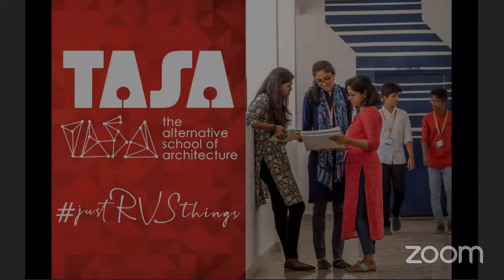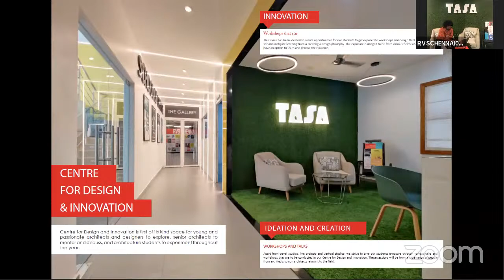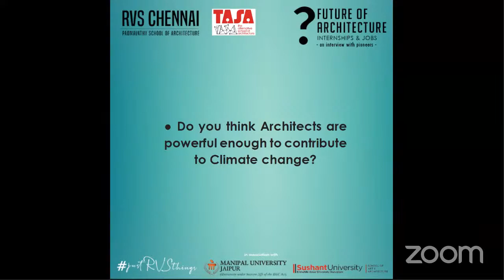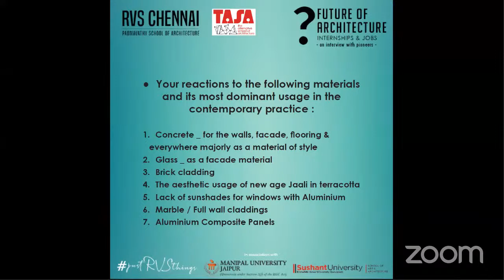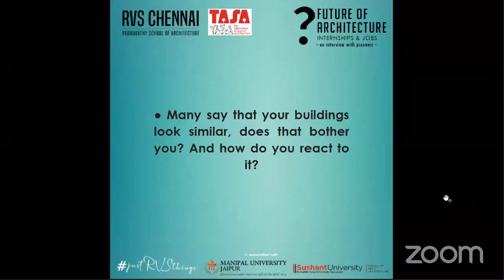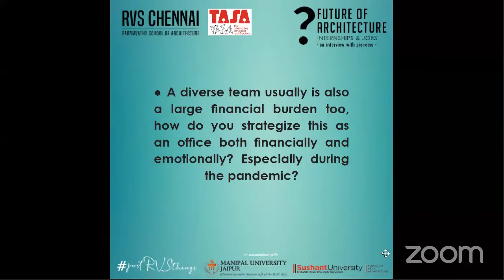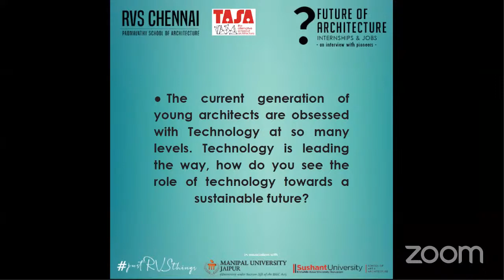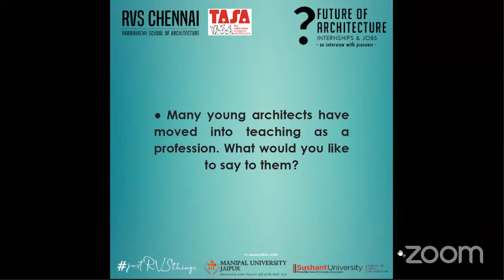Future of Architecture | AR. Chitra Vishwanath | Internships and Jobs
We the students of RVS Chennai Padmavathy School of Architecture
Sushant University, Gurugram & Manipal University,  Jaipur

proudly presents

FUTURE OF ARCHITECTURE 2021 | INTERNSHIPS AND JOBS

First of its kind webinar that invites INDIA'S TOP ARCHITECTS to speak with Students and Architects about Internships and jobs.

The event is a student's initiative planned as an interview with Eminent Architects, Every Saturday at 4 pm starting from 24th JULY 2021

regards,
Students of RVS Chennai